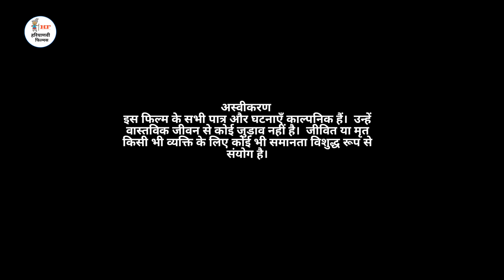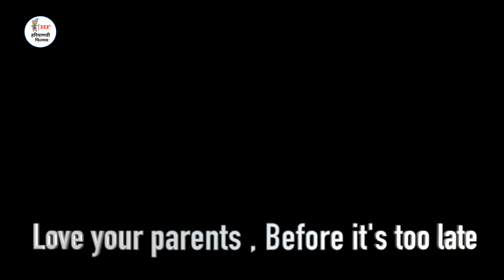खुदगर्ज बेटे ने बुढ़ापे में माँ बाप को छोड़ा अकेला दिल छू लेने वाली कहानी जरूर देंखे Emotional Story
DOP - Sandeep
Story By - Sonu Bidhan
Cast -
Krishan
Janak
Raj Yadav
Priya Bhardwaj
Taai Savitri